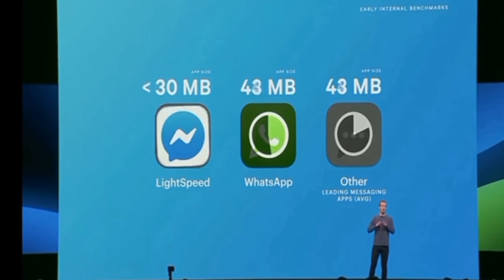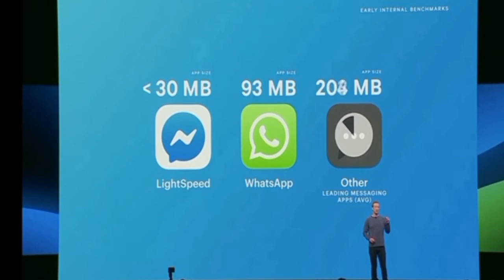Facebook new update2019.Huge changes in Facebookफेसबुकमे भारी बदलाव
Facebook डेवलपर्स कांफ्रेंस F8 में कंपनी के संस्थापक मार्क जकरबर्ग ने लोकप्रिय सोशल मीडिया प्लेटफॉर्म फेसबुक का नया डिजाइन पेश किया है। इस नए डिजाइन में न्यूज फीड को पूरी तरह से बदल दिया जाएगा। इसके अलावा फेसबुक ने सोशल मीडिया प्लेटफॉर्म की प्राइवेसी पर फोकस किया है। इस नए डिजाइन में लॉन्च के समय से सोशल मीडिया प्लेटफॉर्म पर बने सिग्नेचर ब्लू बैनर को भी हटाया गया है। इस नए डिजाइन में फेसबुक के मैसेजिंग ऐप, ऑनलाइन मार्केट प्लेस और वीडियो ऑन डिमांड साइट को शोकेस किया गया है।

इसके अलावा कंपनी ने बिजनेस के लिए सोशल सर्किल भी जारी किया है। डेटिंग के लिए यूजर्स को सेक्रेट क्रश का ऑप्शन मिलेगा।
फेसबुक डेटिंग के लिए यूजर्स को अप्वाइंटमेंट बुक करने का टूल भी दिया जाएगा। इस मौके पर फेसबुक के संस्थापक मार्क जकरबर्ग ने कहा, जैसे-जैसे दुनिया बड़ी और अधिक जुड़ती जा रही है, हमें इंटिमेसी के उस अर्थ की आवश्यकता होती है जो पहले से कहीं और अधिक है। इसलिए मेरा मानना है कि इसका भविष्य प्राइवेट है। यह हमारी सेवाओं के लिए अगला अध्याय है। इससे पहले मार्च में जकरबर्ग ने यह वादा किया था कि इस विज्ञापन से भरे हुए सोशल मीडिया प्लेटफॉर्म में बदलाव किया जाएगा।matihanipride

इसके अलावा कंपनी का मुख्य लक्ष्य यूजर्स के डाटा प्रिवेसी की सक्रूटनी करनी है। कंपनी ने ऑनलाइन कम्यूनिकेशन को तेजी से बढ़ाने के लिए प्राइवेट मैसेजिंग, शॉर्ट लास्टिंग स्टोरी और छोटे ग्रुप को चिन्हित किया है। फेसबुक ने नए डिजाइन को ज्यादा प्राइवेट और इनक्रिप्टेड यानी सुरक्षित बनाने पर फोकस किया है जिसकी वजह से कम्युनिकेशन ज्यादा निजी हो सके। इसके अलावा फेसबुक पर अफवाहों और फेक न्यूज से लड़ने की भी चुनौती बनी हुई थी। पिछले साल से ही फेसबुक डाटा प्रिवेसी को लेकर कई विवाद सामने आ चुके थे जिसकी वजह से इन फेक न्यूज पर लगाम लगाने के लिए जकरबर्ग ने प्राइवेसी पर ज्यादा फोकस किया है। फेसबुक मैसेंजर ऐप को और ज्यादा बेहतर बनाने के लिए लाइट स्पीड पर काम किया जा रहा है जो ऐप को छोटा और ज्यादा तेज बनाएगा।

फेसबुक मैसेंजर के डेस्कटॉप वर्जन को भी विंडोज और मैक यूजर्स के लिए पेश किया गया। इस फीचर को वॉट्सऐप बिजनेस के लिए प्रोडक्ट केटेलॉग कहा गया है। यह फीचर इस साल के अंत तक रोल आउट कर दिया जाएगा। इसके अलावा फेसबुक ने इस महीने इंस्टाग्राम में भी कई बदलाव किए हैं। कई यूजर्स के फोटो और वीडियो पर मिलने वाले लाइक्स के अलावा कई पेज और प्रोफाइल को भी रीमूव किया गया है। फेसबुक में अब कई यूजर्स एक साथ वीडियो देख सकेंगे। इस फीचर को पहले ही रोल आउट कर दिया गया है। कई यूजर्स को यह उम्मीद थी की फेसबुक के तीनों ही ऐप्स वॉट्सऐप, फेसबुक मैसेंजर और इंस्टाग्राम को एक साथ इंटिग्रेट किया जाएगा। फिलहाल कंपनी ने ऐसी कोई घोषणा नहीं की है। इसके अलावा फेसबुक डेटिंग ऐप को 14 नई मार्केट में रोल आउट किया जाएगा।